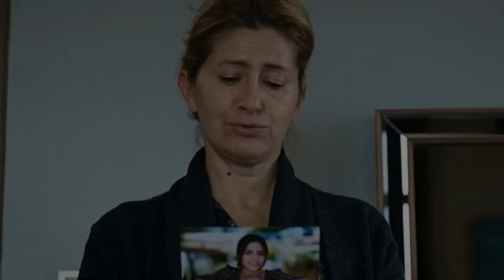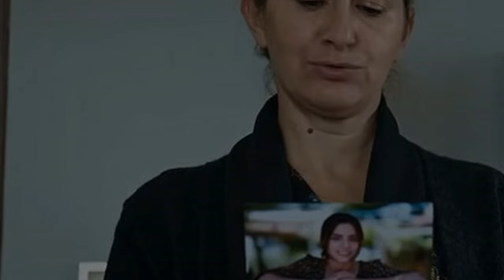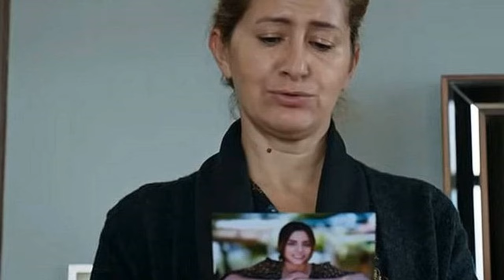Dziedzictwo odcinek 367. w poniedziałek 7 października 2024 roku, o godzinie 15:55 w TVP1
Czy Yaman i Fikret zostaną jeszcze zdradzeni? Canan odkrywa rzeczy w rzeczach Fikreta, które zamierza wykorzystać, aby zniszczyć szczęście Yamana i Seher. Dowiedz się, co wydarzy się w odcinku 367 turejskiego serialu „Dziedzictwo”, który można oglądać od 15:55 w dniu poniedziałek 7 października 2024 roku na TVP1.

W odcinku 366 turejskiego serialu „Dziedzictwo” zazdrość Yamana rośnie! Jakie będą konsekwencje intryg Canan i Zuhal?

KRÓTKO o tym, co dzieje się w odcinku 367 turejskiego serialu „Dz  ...